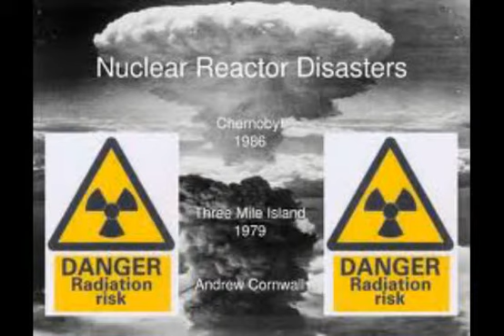Herbs Nuclear Waste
NZ music NZ reggae